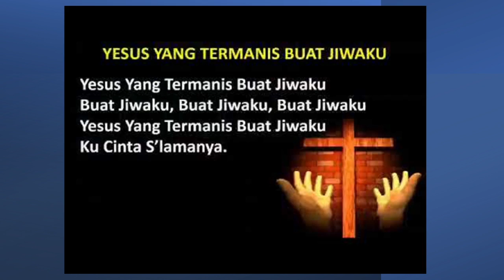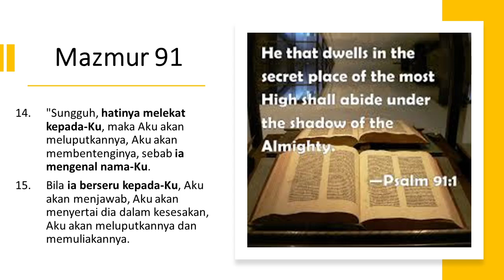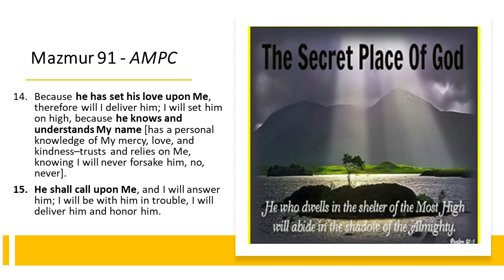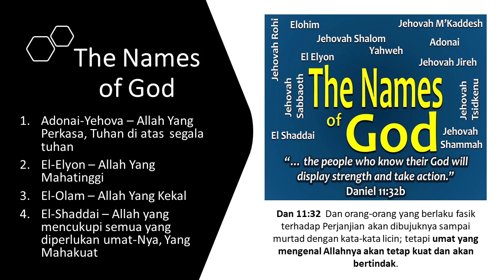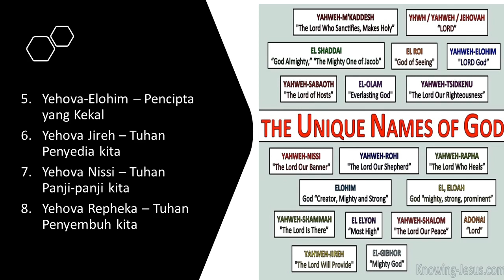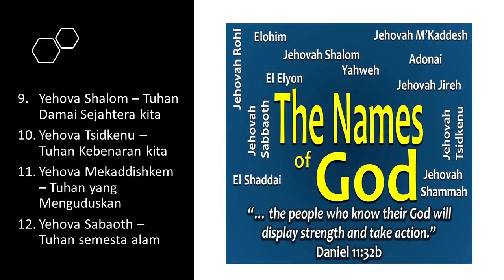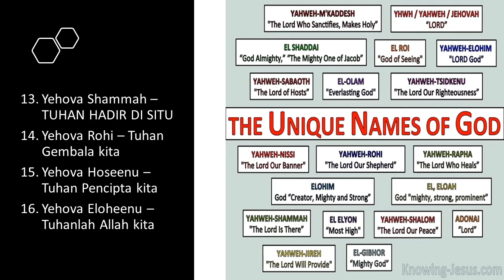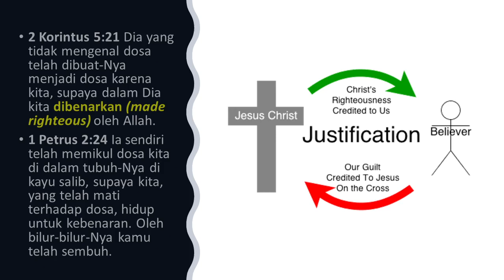Names of God - 310321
"Sungguh, hatinya melekat kepada-Ku, maka Aku akan meluputkannya, Aku akan membentenginya, sebab ia mengenal nama-Ku.
Bila ia berseru kepada-Ku, Aku akan menjawab, Aku akan menyertai dia dalam kesesakan, Aku akan meluputkannya dan memuliakannya. - Mazmur 91:14,15